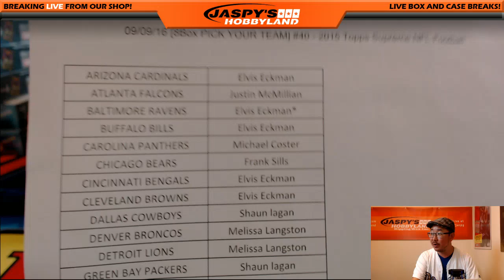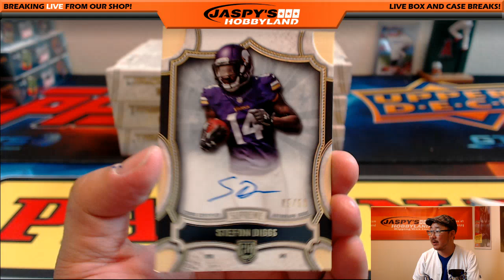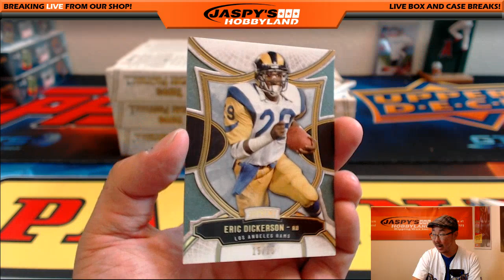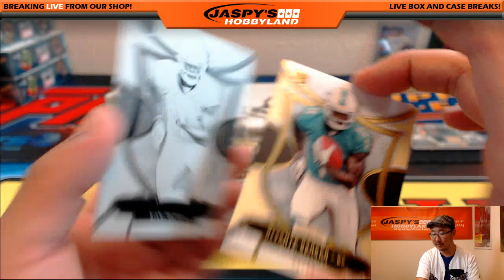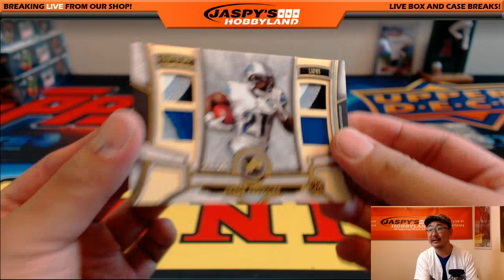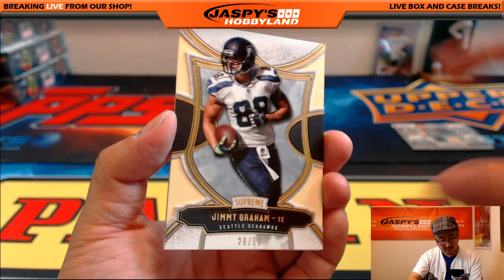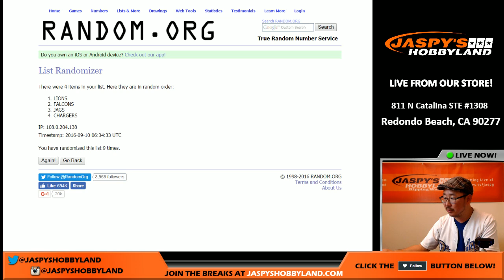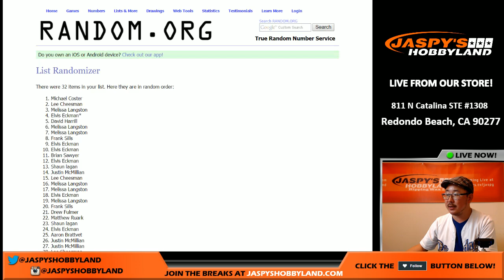09/09/16 [8Box PICK YOUR TEAM] #40 - 2015 Topps Supreme NFL Football